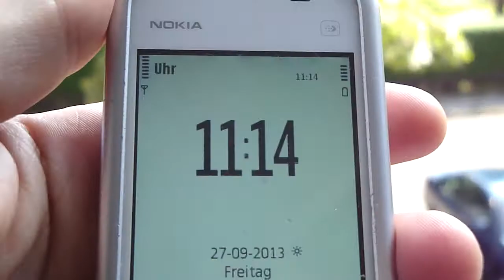27.9.2013 NWO Weather Machine FAILS Alien Sky huge fake cloud Enitity in blue sky to block SUN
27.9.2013 NWO Weather Machine FAILS Alien Sky huge fake cloud Enitity in blue sky to block SUN